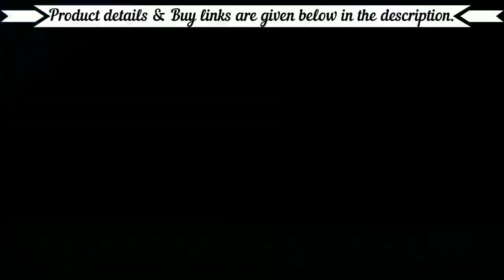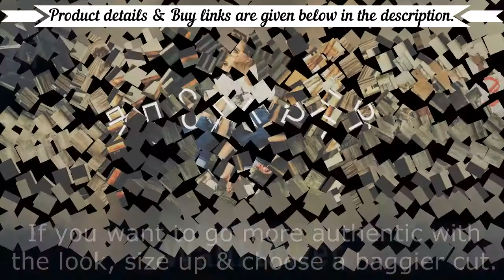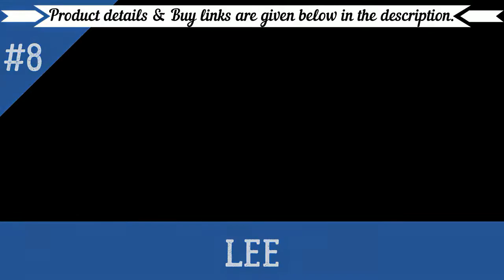Jeans for Women: Best selling slimfit denim jeans for Women | Trendy Ladies Jeans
1) Gloria Vanderbilt Women's Amanda Classic High Rise Tapered Jean

Product description
The # 1 selling women's jean in America with over 60 million sold nationwide the Amanda classic jean. Tapered leg five pocket denim jean, that is contoured through hip and thigh and hits at natural waist line, for that comfort fit you've come to love. Effortlessly fun and stylish. A versatile yet classic look that attracts and connects with the modern sensibility of consumers of all ages. Available in various detailing like floral embroidery, prints, destruction, studs, stones, etc.

2) Signature by Levi Strauss & Co. Gold Label Women's Modern-Skinny Jean

Product description
Work, play, and face the day comfortably with Signature by Levi Strauss & Co. Women's Mid-Rise Skinny Jeans. Crafted from ultra-comfortable Simply Stretch denim, these jeans are constructed with a soft, lightweight fabric that let your legs conquer meetings, class, and everything in between. Signature by Levi Strauss & Co. Women's Mid-Rise Skinny Jeans are your go-to, slimming leg denim that effortlessly hug curves and offer excellent flexibility, dynamic comfort, and a perfect fit — all day long.

3) Levi's Women's 711 Skinny Jeans

Product description
The 711 Skinny features innovative stretch denim to flatter, hold and lift while making you feel amazing. This jean sits just below the curve of your waist for a universally comfortable fit, and the skinny leg adapts to any style you choose.

4) Hybrid Womens Hyper Ultra Stretch Comfy Skinny Pants, Capri, Bermuda

PREMIUM ULTRA STRETCH FABRIC: Fabric blended with spandex for stretch and comfort.
STRETCHY VERSATILE PANTS: Wiggle into these super-stretch skinny pants and you'll be ready to conquer the world in comfort. They're perfect for pairing with a blouse and leather jacket, and easy enough to wear for weekend lounging.
STYLE & FUNCTION: Mid-rise, Flattering skinny fit with functional front and back pockets, Zip-fly closure.
ALL DAY COMFORT: Most comfortable Stretchy waist, providing all around ease & roominess, never too tight or restrictive. Perfect from office to happy hour.

5) Riders by Lee Indigo Women's Ultra Soft Denim Capri

Product description
This Riders by Lee Indigo ultra soft denim capri will quickly become your go to casual bottom. Made from premium super soft denim, this capri sits just above your natural waist and has a traditional rise. The 19 inch inseam hits mid calf on most. Why sacrifice comfort for style when you can have them both

6) Resfeber Women's Ripped Boyfriend Jeans Cute Distressed Jeans Stretch Skinny Jeans

Product description
What are boyfriend jeans?
-Borrowed from the boys, the boyfriend jean cut involves a slouchy, relaxed fit, as if they were actually his but tailored for her.
-The Boyfriend jean is worn slouchy and relaxed with a sleeker fit.If you want to flatter your figure and you generally prefer fitted and tailored clothing,therefore choose a slimmer and more structured boyfriend jean. If you want to go more authentic with the look, size up and choose a baggier cut.
-A classic iteration, the Boyfriend cut jeans is a closet essential. It’s much more relaxed than a skinny jean, yet just as chic. Known for its comfortable and loose fit and favored by many fashion icons, the boyfriend jean is the epitome of effortless chic dressing with a touch of boyish charm.

7) WallFlower Women's Instastretch Luscious Curvy Bootcut Jeans

Product description
Our curvy boot cut jeans feature classic five pocket styling, flap back pockets, and a double button closure. Contoured waistband to prevent gapping while creating a slim silhouette. Fitted through knee. WallFlower jeans offers jeans from classic and curvy to plus size options in a variety of washes. In addition to denim, they offer tops, dresses, outerwear, lounge wear, sleepwear and intimate apparel, watches and jewelry.

8) LEE Women’s Instantly Slims Classic Relaxed Fit Monroe Straight Leg Jean

Product description
LEE Women’s Instantly Slims Classic Relaxed Fit Monroe Straight Leg Jean. Previously known as the Classic Fit Monroe Straight Leg Jean, these jeans stretch to slim and enhance your shape. Overall Fit: Relaxed fit jeans. Rise: High rise, sits above the natural waist.